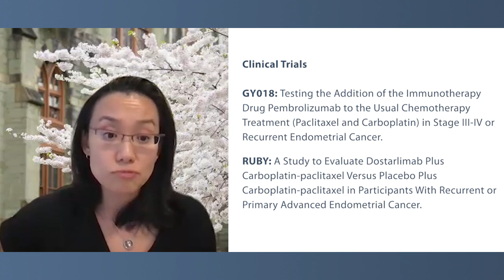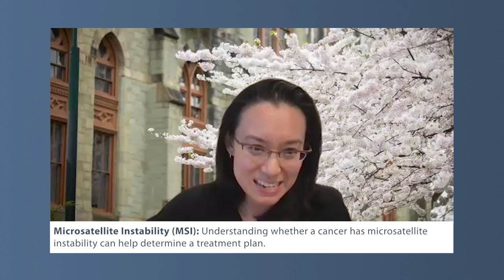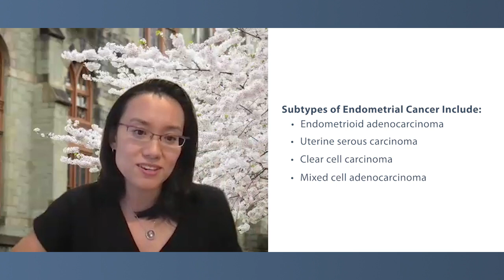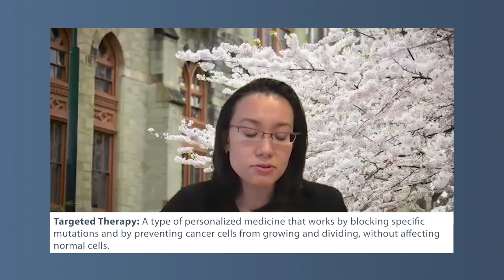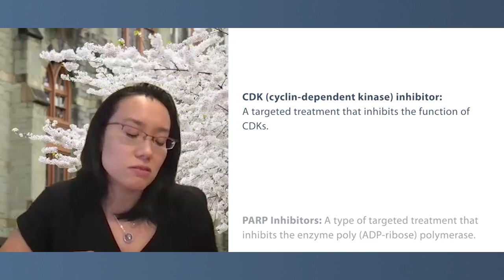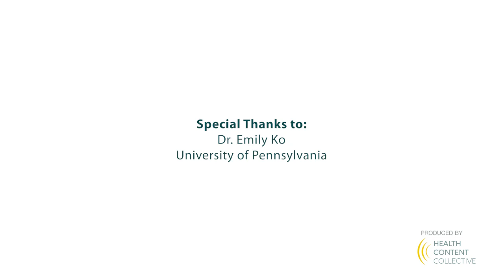Endometrial Cancer Treatment and Research Updates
Are there advances in endometrial cancer research that patients should know about? Expert Dr. Emily Ko shares updates about ongoing clinical trials, including immunotherapy and combination approaches, and discusses how endometrial cancer subtypes affect treatment options.

Dr. Emily Ko is a gynecologic oncologist and Associate Professor of Obstetrics and Gynecology at the University of Pennsylvania.